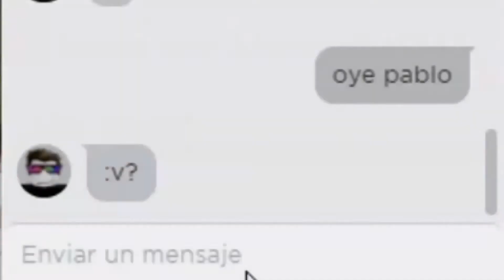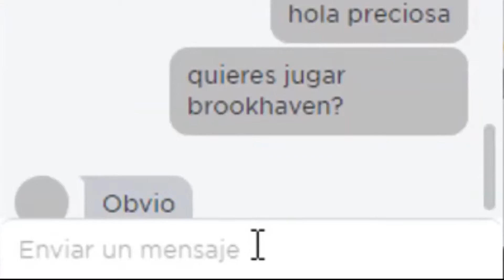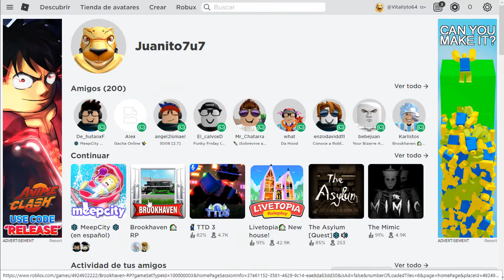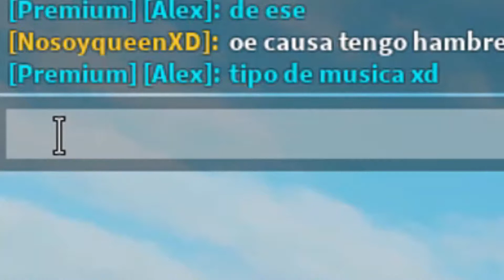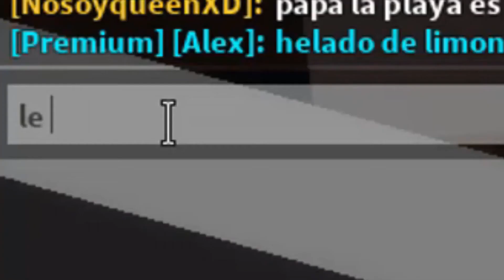Brookhaven Momentos Divertidos En Roblox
Unete a mi server de Discord 🥳🔥

(ETIQUETAS IGNORAR)
brookhaven 🏡rp,
brookhaven roblox,
brookhaven momentos divertidos,
brookhaven secretos,
brookhaven turbio,
brookhaven script,
brookhaven parodias momentos divertidos,
brookhaven actualizacion,
brookhaven anielica,
brookhaven apocalipsis,
brookhaven agency,
brookhaven antiguo,
brookhaven adoptando niños,
brookhaven amor,
brookhaven apocalipsis zombie,
secretos en brookhaven,
brookhaven buscando mama,
brookhaven bebes,
brookhaven brookhaven,
brookhaven buscando nv,
brookhaven bugs,
brookhaven bromas,
brookhaven bloxburg,
brookhaven chat de voz,
brookhaven creepypasta,
brookhaven con comandos,
brookhaven cosas turbias,
brookhaven con armas nucleares,
brookhaven casas premium,
brookhaven como conseguir premium gratis,
brookhaven chistosos,
brookhaven de terror,
brookhaven desastres naturales,
brookhaven directo,
brookhaven de roblox,
brookhaven del pasado,
brookhaven dinosaurio,
brookhaven diferentes,
brookhaven de miedo,
brookhaven en roblox